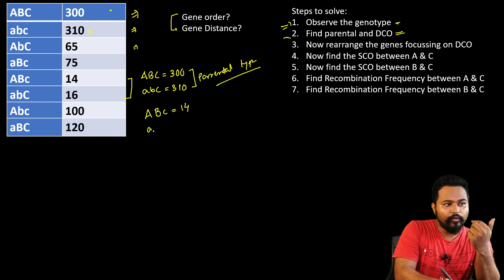Two point & Three point crosses| L5| Genetics| 3rd sem botany| Dr. Rajib Borah| Assamese| Axomia Bio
The video explains in detail the concept of two point crosses & three point crosses in assamese. Using the data given the students will be able to construct gene mapping and gene order. Do follow the video for complete details @axomiabio